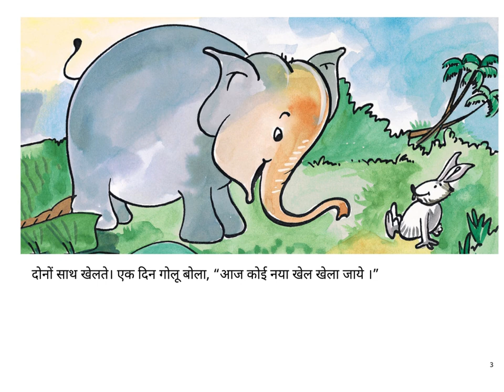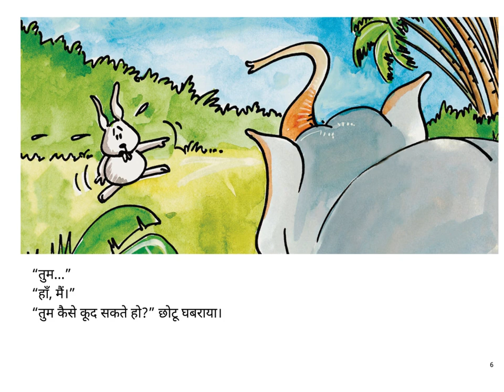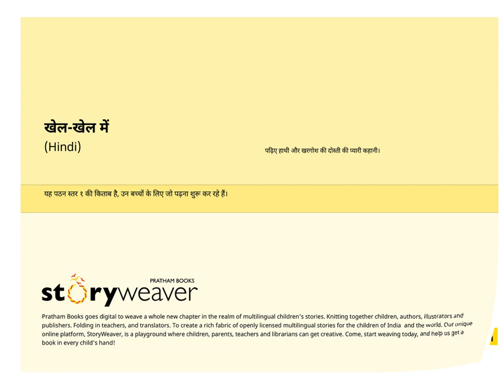Hindi Stories for kids - Khel khel me - Pratham Books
Story Written by Sanjiv Jaiswal 'Sanjay'. Illustrated by Ajit Narayan.

Storyline:
पढ़िए हाथी और खरगोश की दोस्ती की प्यारी कहानी।